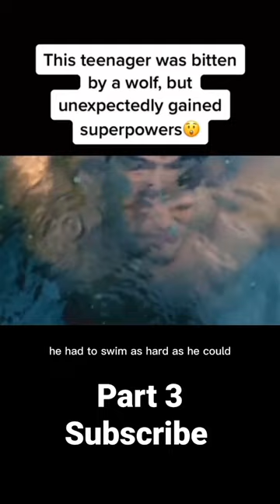This teenager was bitten by a wolf 🐺